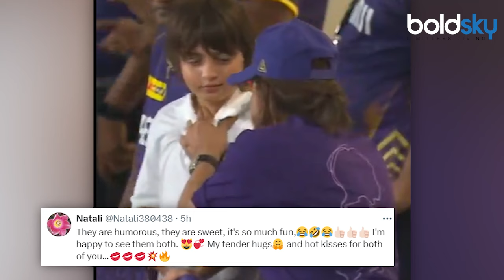IPL 2024: Shah Rukh Khan Gets Angry On Son AbRam & Places Hand On His Neck, Public Reaction|Boldsky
शाहरुख खान के बेटे अबराम पापा के साथ केकेआर और दिल्ली कैपिटल्स के बीच मैच देखने के लिए ईडन गार्डन्स । इस दौरान केकेआर की जीत पर शाहरुख खान बेटे के साथ इसका जश्न भी मनाते दिखे। सोमवार को क्रिकेट ग्राउंड में शाहरुख के साथ अबराम नजर आए और वीडियो में वह किसी बात पर पापा से भिड़ते दिख रहे हैं। लोगों को लग रहा है कि अबराम इस वीडियो में किसी बात पर पापा को डांट लगा रहे हैं।स्टेडियम के अंदर से दोनों बाप-बेटे के कई सारे कैंडिड मोमेंट कैप्चर हुए हैं, जिसमें से एक फुटेज की सबसे अधिक चर्चा हो रही है। इस वीडियो क्लिप में पहले तो शाहरुख दोनों हाथों से अबराम का गला पकड़ते दिख रहे हैं, जिसपर बेटा पापा का हाथ हटाता है और जिस तरह से उंगलियां उनकी तरफ घुमाकर वह कुछ कहता दिख रहा है और आंखें दिखा रहा जिसे देखकर लोग कह रहे- ऐसा लग रहा है कि वह उनको डांट लगा रहा है।

Eden Gardens with Shahrukh Khan's son Abram Papa to watch the match between KKR and Delhi Capitals. During this, Shahrukh Khan was also seen celebrating the victory of KKR with his son. On Monday, Abram was seen with Shahrukh at the cricket ground and in the video he is seen confronting his father over some issue. People feel that Abram is scolding his father on something in this video.